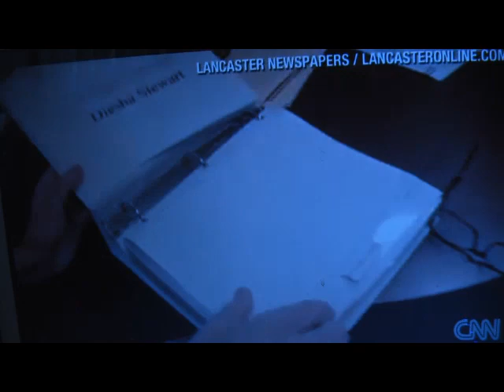CNN: Blacks Can Segregate; When Whites Do It For Their Own Self-Interest, it's a "Scar."